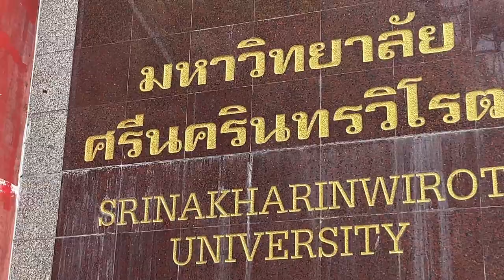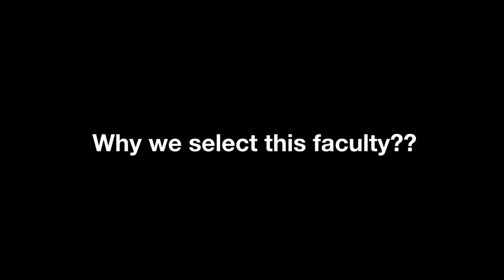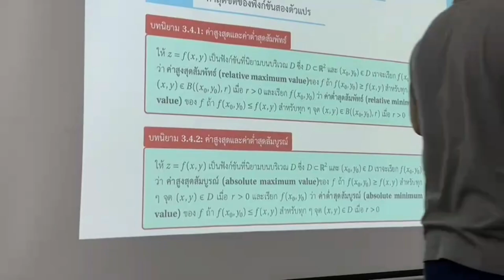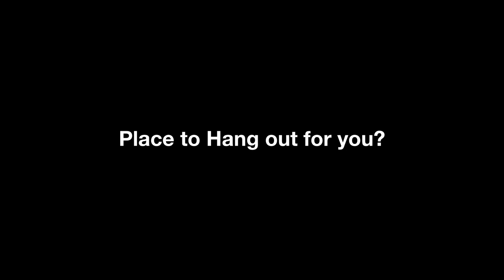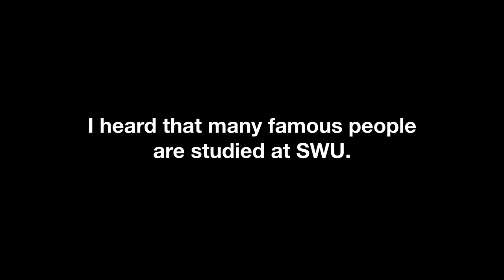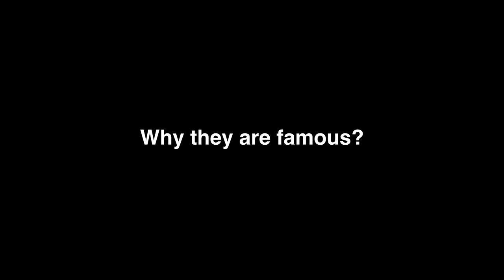Vlog 2 ㅣLife as a Freshman in university.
This video is made for SWU193 ( Listening and speaking for Effective English Communication )

Members :

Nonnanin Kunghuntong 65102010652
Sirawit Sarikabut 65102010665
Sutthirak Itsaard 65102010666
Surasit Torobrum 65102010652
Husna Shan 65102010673